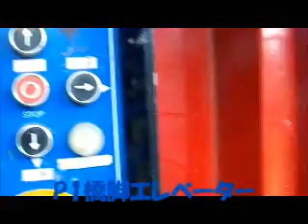2013 12 14P2エレベーター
橋梁下部ハイブリッド・スリップホーム工法
昇降エレベーター